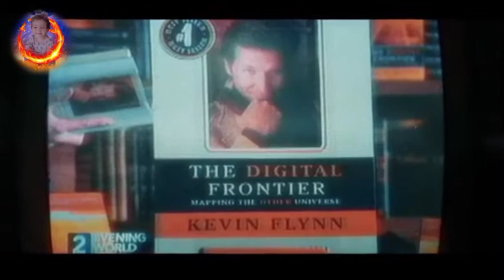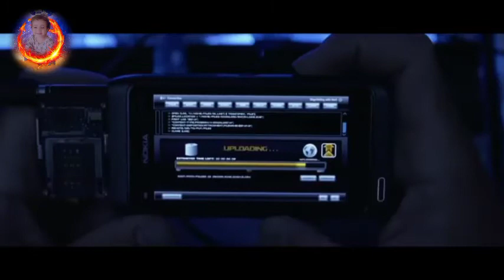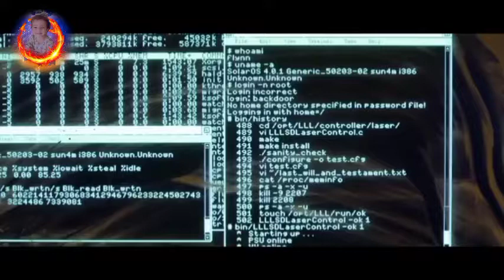new movie 🤗💯Tron: Legacy (2010) Movie Explained In Hindi || Explainers.